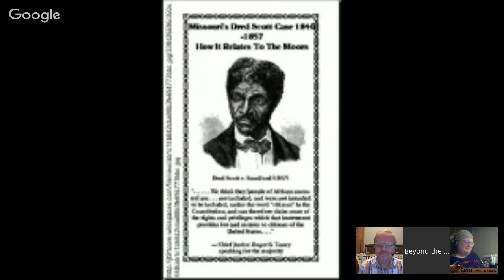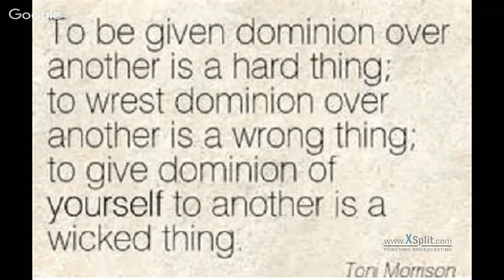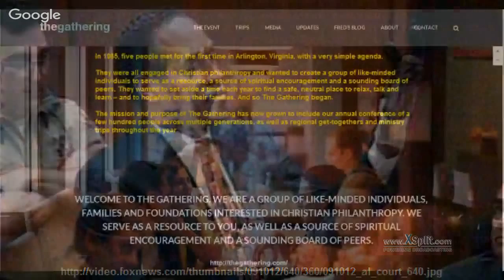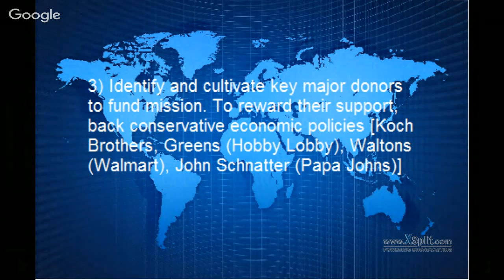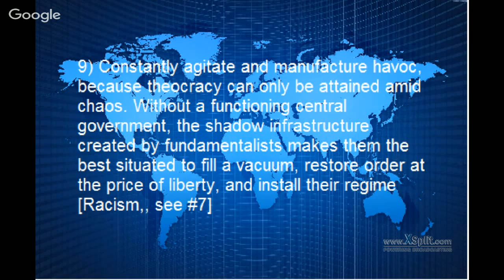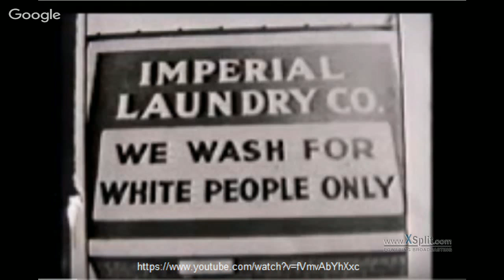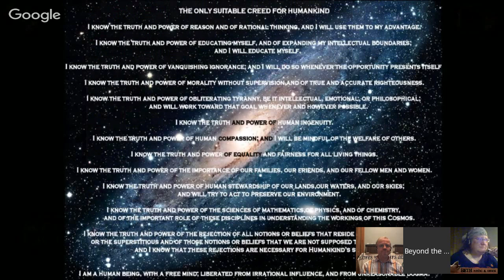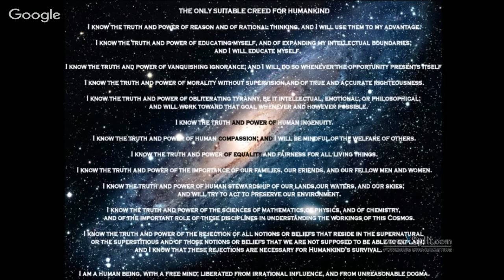Atheists on Air: Beyond the Trailer Park, Ep. 43: David Rand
This week we will be joined by David Rand.
David Rand is president of the Montreal-based organization Libres penseurs athées -- Atheist Freethinkers (LPA-AFT) and is a spokesperson for the International Association of Free Thought (IAFT). He has addressed freethought gatherings in Canada, Lebanon, Argentina, Chile and Poland. His writings have appeared in Humanist Perspectives, Free Inquiry, La Raison and other publications, as well as on several web sites.

Heretic Woman had the pleasure of meeting David at the Non-Conference, where he spoke as part of the panel addressing blasphemy and blasphemy laws.

Beth will also present another instalment of Havoc and Chaos Live!